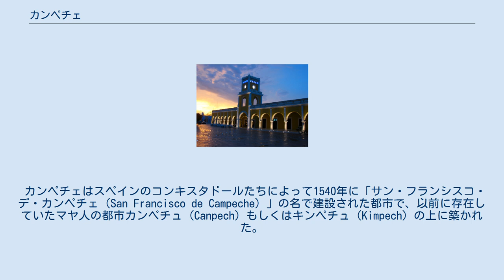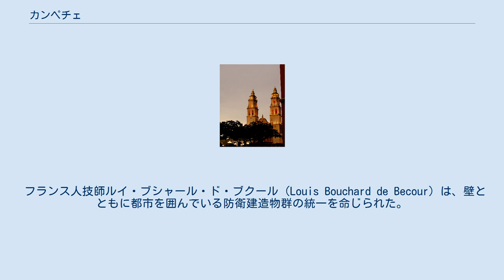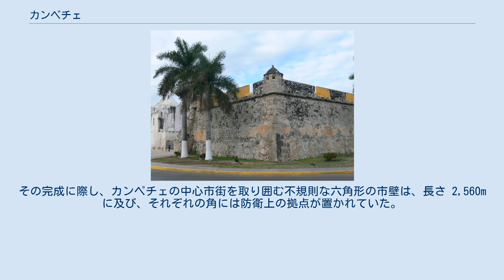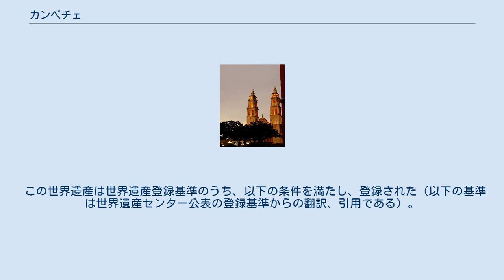カンペチェ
カンペチェ（Campeche）は、メキシコ湾岸にあるメキシコの都市で、カンペチェ州の州都である。
2005年の国勢調査での人口は211,671人だが、都市圏としての人口は238,850人である。
スペイン植民地時代に築かれた城壁や要塞などの防衛施設群が評価され、ユネスコの世界遺産に登録されている。
 カンペチェはスペインのコンキスタドールたちによって1540年に「サン・フランシスコ・デ・カンペチェ（San Francisco de Campeche）」の名で建設された都市で、以前に存在していたマヤ人の都市カンペチュ（Canpech）もしくはキンペチュ（Kimpech）の上に築かれた。
マヤ語では「ヘビとダニの地」を意味していたとされる。
コロンブス到達以前に存在していた都市は、3,000の住居と様々な記念建造物を擁していたとされるが、その痕跡はほとんど残されていない。
 2006年に発見されたカンペチェの墓地は、エルナン・コルテスがマヤ人やアステカ人を服属させて間もなく、アフリカ人奴隷たちが連れてこられたことを示唆している。
墓地は1550年頃から1600年代後半まで使われていたものだった。
 カンペチェは、1840年代には人口約21,000人を数えていた。
19世紀半ばにシサル、次いでプログレソに取って代わられるまではユカタン半島における主要な港だったのである。
歴史的に見れば、20世紀の終わりにキンタナ・ロー州の発展が凌駕するまで、ユカタン半島では規模・重要性ともメリダに次ぐものであった。
 都市には、スペインの植民地だった時代に、海賊などから町を守るために築かれた城壁や防衛施設が残されている。
その保存状態の良さと建築水準の高さから、1999年にユネスコの世界遺産に登録された。
本来はスペイン人たちが城壁の中に住み、現地の先住民たちはその周辺に形成されたサン・フランシスコ、グアダルーペ、サン・ロマンなどの地区（barrio）に住んだ。
これらの地区には、当初の聖堂群が残されている。
 フランシス・ドレークをはじめとするイギリス人やオランダ人たちの海賊たちが、ほとんど160年もの間、恒常的に攻撃をしていたため、1686年に当局は市の防衛力増強に着手した。
 フランス人技師ルイ・ブシャール・ド・ブクール（Louis Bouchard de Becour）は、壁とともに都市を囲んでいる防衛建造物群の統一を命じられた。
その完成に際し、カンペチェの中心市街を取り囲む不規則な六角形の市壁は、長さ 2,560m に及び、それぞれの角には防衛上の拠点が置かれていた。
これらの防衛拠点は、以下のように異なる目的に転用されている。
 城壁には中心市街に至る4つの門があった。
正門といえるのが「大地の門」（Puerta de la tierra, 1732年建造）と「海の門」（Puerta del mar）である。
「大地の門」は、17世紀当時のアイテムを維持しつつも、毎週三夜、音と光の見世物を行う観光名所になっている。
4つの門の残り2つは、グアダルーペ門とサン・ロマン門で、市壁に隣接する外の地区に通じている。
 加えて、市内を守る要塞は、近隣の2つの丘にもあった。
サン・ホセ・エル・アルト要塞（San José el Alto, 1762年建造）とサン・ミゲル要塞である。
これらの要塞が具えている大砲の射程は長く、見張りにも使われていた。
サン・ミゲル要塞は、現在博物館として使われており、スペイン人到達前の品々を収蔵している。
サン・ホセ要塞は、当時の船舶や武器に関する収集品を収蔵している。